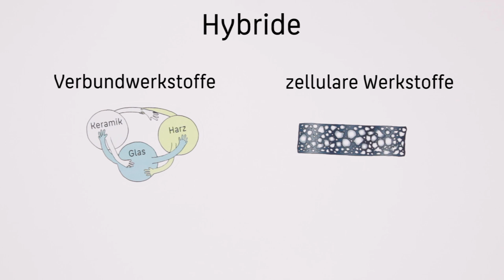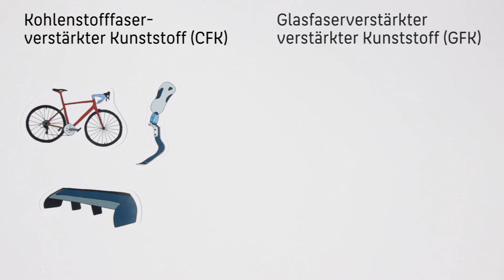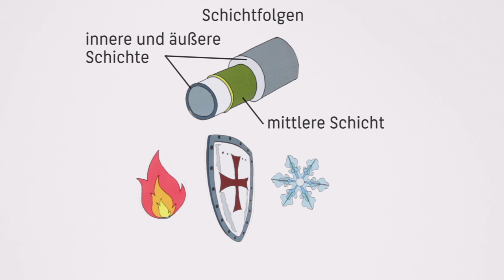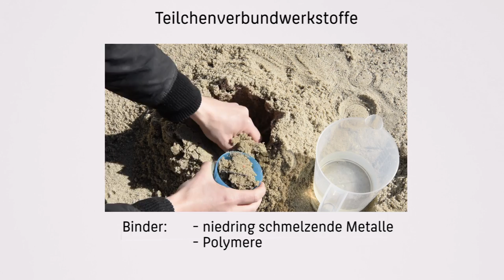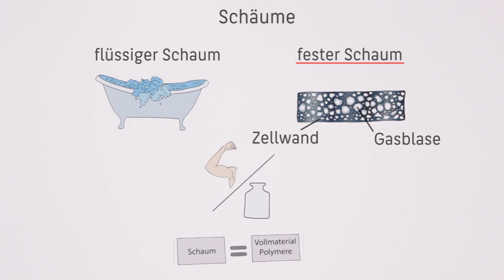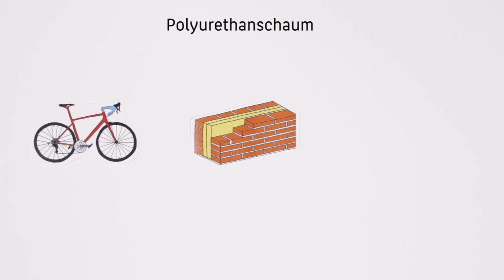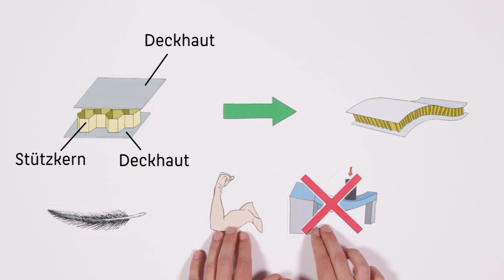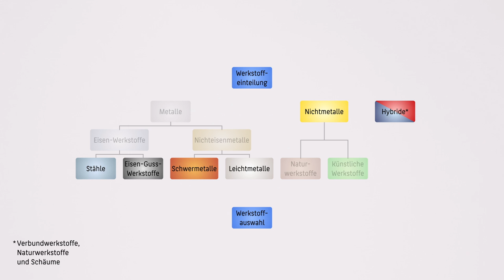Werkstoffeinteilung 07 Hybride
Überblick über Teilchen und Faserverbunde, wichtigste Eigenschaften